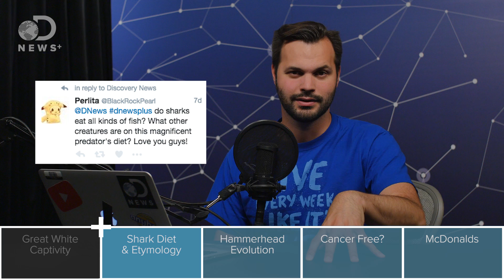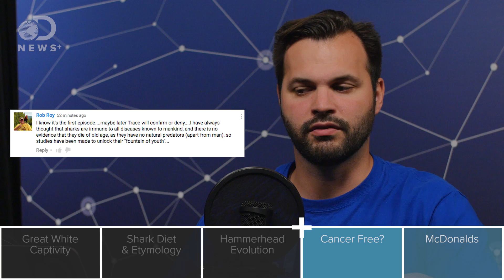Why Can’t Great White Sharks Be Kept In Captivity?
It seems that everyone has questions about sharks and thanks to Twitter the DNewsPlus crew was able to address some of their viewers burning questions.

“The white shark that drew crowds to the Monterey Bay Aquarium for 6 1/2 months set a record for surviving in captivity before being released Thursday. Now officials are starting to reflect on the lessons learned from their ability to keep one of the ocean's biggest and wildest creatures in a tank."

“Greg Skomal clambered onto the hydraulic lift of a modified 126-foot Bering Sea crab fishing boat off of Cape Cod, staring at the object of his life’s devotion: 3,500 pounds of writhing, gunmetal gray muscle, shimmering under the ship’s spotlights."

“While thousands of adrenaline enthusiasts, adventure fanatics and brave tourists go Great White Shark cage diving in Gansbaai every year, many people who can’t find the courage to do so have headed to many an aquarium with the intention of viewing the sharks in captivity."

“After three days of floating around listlessly and ramming its head into the walls of its tank, a great white shark died last week at an aquarium in Japan. But the story is only the most recent episode in the saga of the animal that zoos haven’t been able to conquer."

“What do mako sharks eat? To find out, you have to look inside their stomachs. Shark scientist Antonella Preti recently dissected the largest mako shark stomach she's ever encountered — and she's seen a lot of shark stomachs."

“One hypothesis is that having eyes on either side of such a wide 'hammer' allows the sharks to see better. But even this idea divides scientific opinion, as researchers argue over whether the hammerhead design makes it more or less difficult to see."

“In the late 1800s, a Darwinian concept called "transmutation of species" revolutionized historical biology. Instead of viewing animal species as the products of special creation, Darwinists believed that they resulted from a long, repetitive transformation through various "natural" or environmental pressures."

“Sharks are incredible animals. They're some of the world's most well known creatures, popular enough to get entire weeks of television dedicated to them. They hold a special place in our hearts and minds."